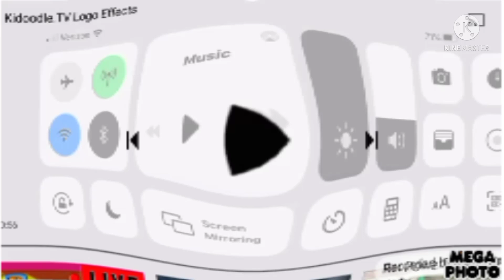Kidoodle TV In G Major 74 Effects